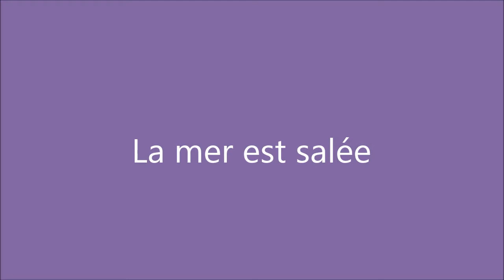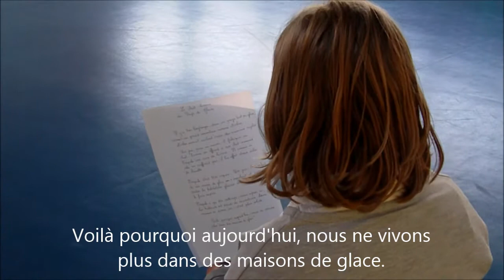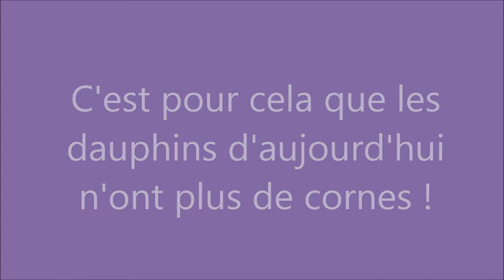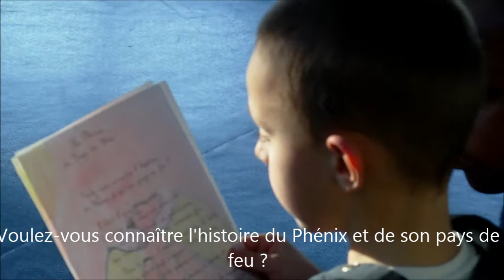Les légendes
Cette vidéo a été réalisé pendant le TAP Culture du monde avec Estelle Cottin à Etables-sur-Mer (école Albert Jacquard). 2015
Malheureusement à cause d'un problème technique le son n'était pas enregistré, c'est pourquoi nous avons ajouté les sous-titres